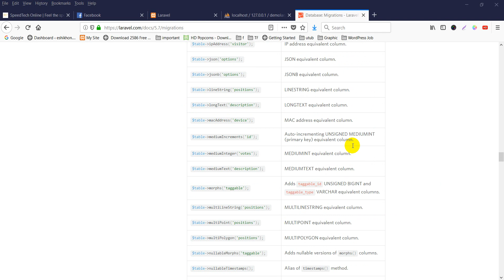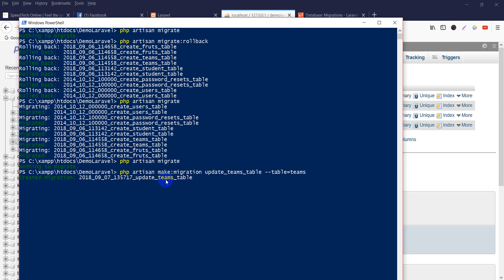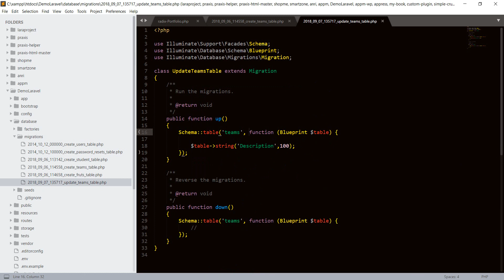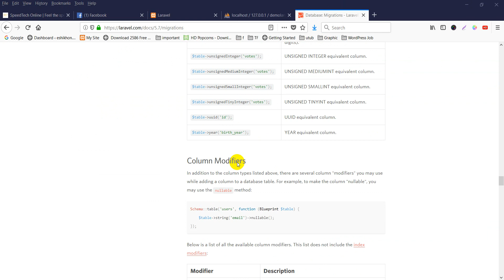Laravel Tutorial for beginners in Bangla (table Schema part 2)